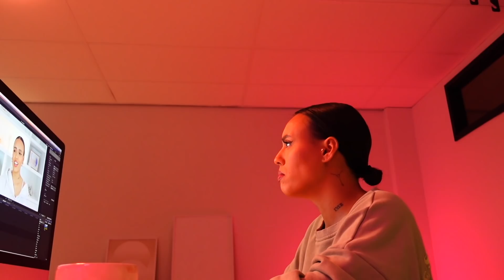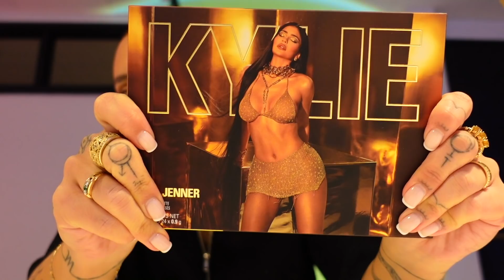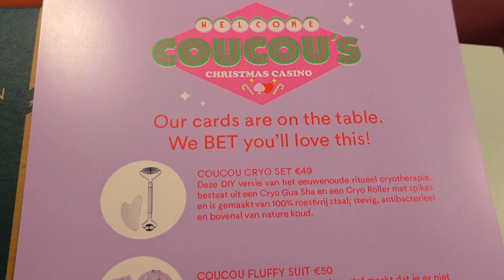secret to glowy skin, productive workweek, 18 week bumpdate, iphone 13 unboxing | vlog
welcome angel, thank you so much for tuning in 🤍

❊ MUSIC
+ intro: YungFelix beat

❊ TECH INFO
+ edited with Final Cut Pro X by Widya Soraya